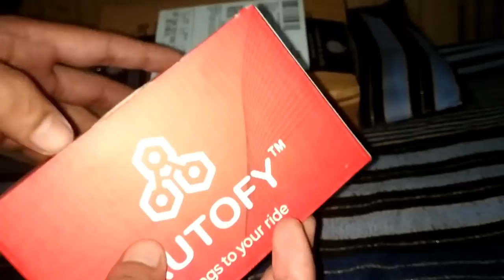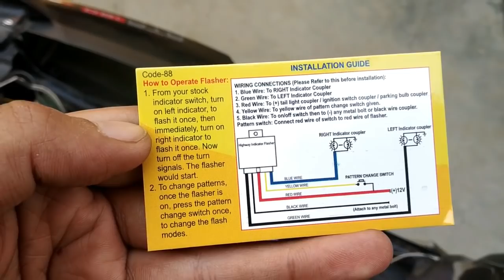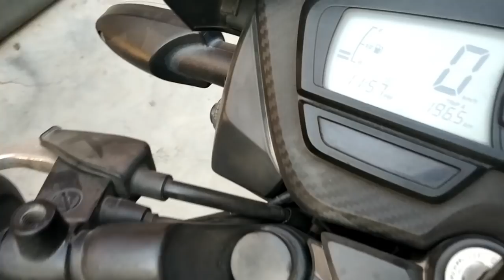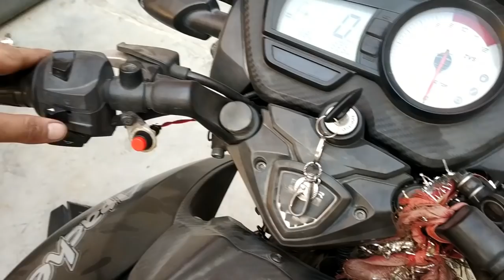Autofy Universal Highway LED Indicator Flasher with 40 Patterns for All Bikes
SMK Helmet

BBG Gloves

Gopro Hero 7 Black

Riding Jacket

R15V3 DB Visor

Archer DRL Indicator

X-type Tailtidy

Grandpitstop Mobile Holder

Motul Engine Oil

Motul Chain Lube

Gorilla Pod

Ambrane Power Bank

Sandisk Memory Card

Studds Shifter

Probiker Gloves